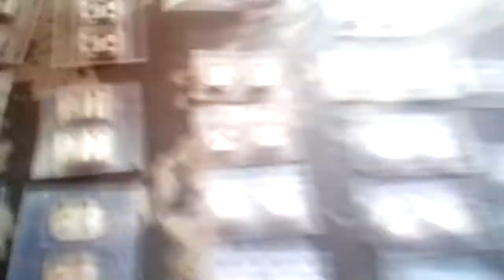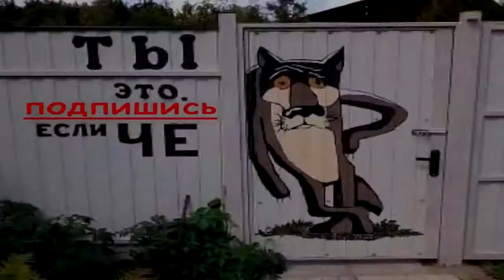привезли разъёмы на зарядку телефонов и планшетов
ПЕРВЫЙ ПРОДАВЕЦ 25 РАЗНЫХ МОДЕЛЕЙ
ПРОДАВЕЦ 49 МОДЕЛЕЙ